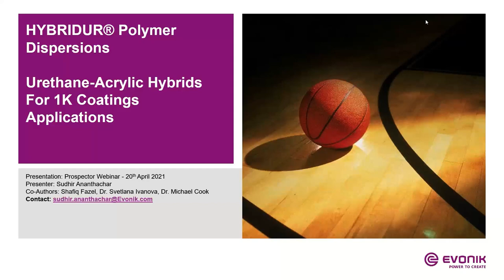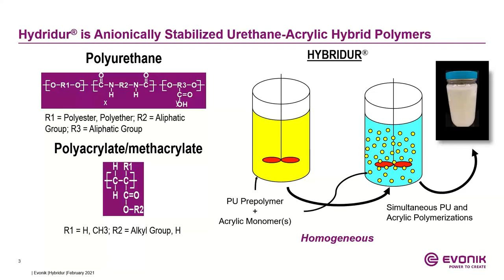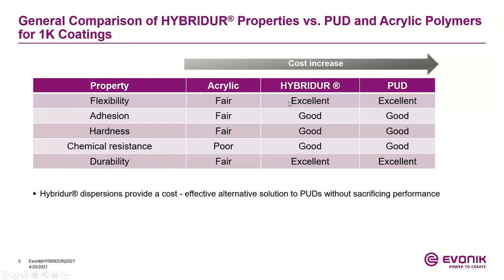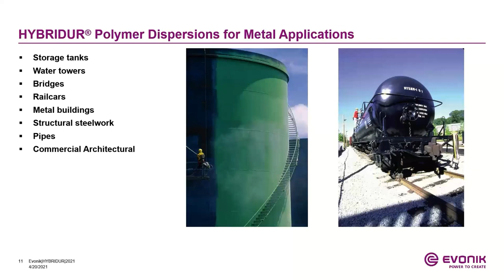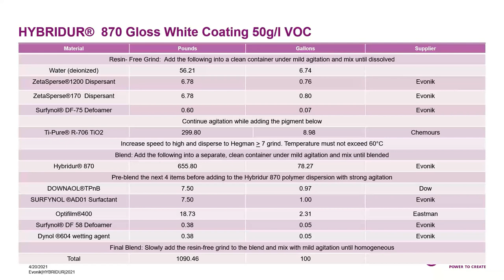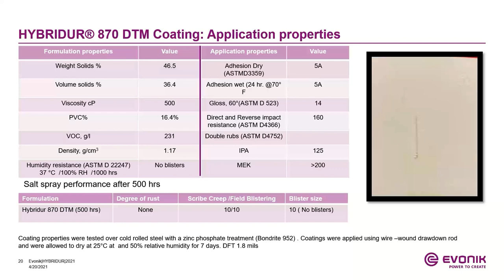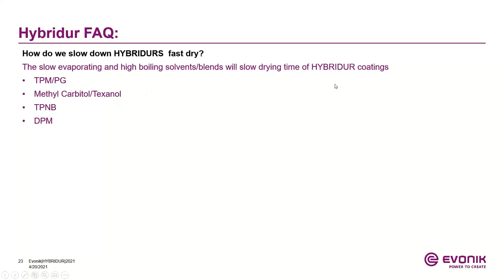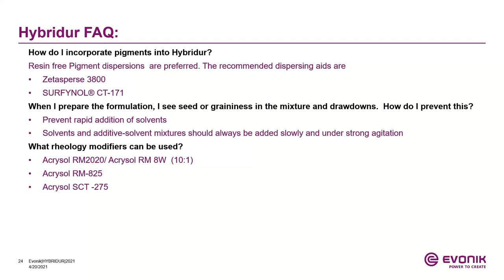Flooring: Driving higher performance with Hybridur® | Evonik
Hybridur® products are the high performance, urethane-acrylic hybrid polymer dispersions that could provide cost and/or performance advantages over other standard 1K coating materials such as polyurethane dispersions (PUDs), acrylic emulsions, and blends thereof. These hybrid polymers are prepared by Evonik’s proprietary process technology and targeted for use in VOC compliant, UV-stable and durable coatings, including flooring, automotive, OEM and other markets.

Over the years Evonik has accumulated a significant amount of knowledge in formulating these hybrid polymers into coatings with a required balance of performance properties.

In this webinar we will discuss our Hybridur® product series, their performance properties, applications, and formulating know-how to help coatings system developers to achieve their specific needs.